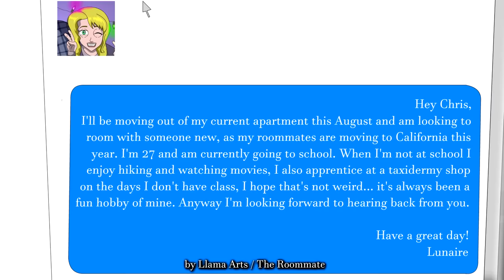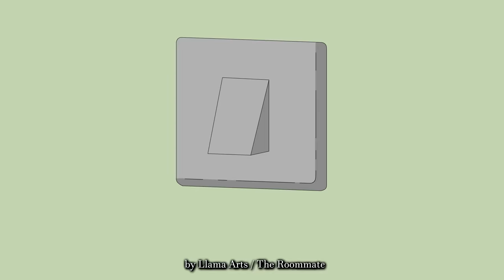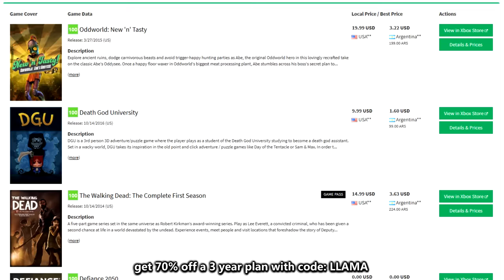The Roommate Animated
Get 70% off a 3-year plan with one month for free or use code Llama, plus Nord will be giving surprise gifts to their customers as they are celebrating their 8th birthday this month.

Created using the XP-Pen Artist 22e Pro available here